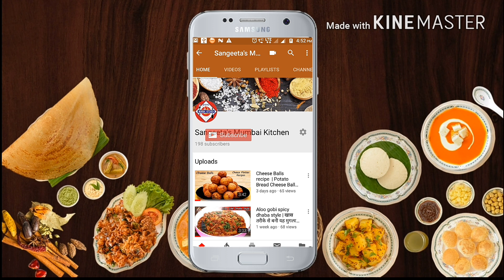खुसखुशीत करंजी | Karanji Recipe | gujiya recipe | Diwali faral Recipes | Mumbai Kitchen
Please visit for more diwali recipes

बेसन लाडू | Besan Ladoo Recipe | Diwali Faral Recipes | Mumbai Kitchen